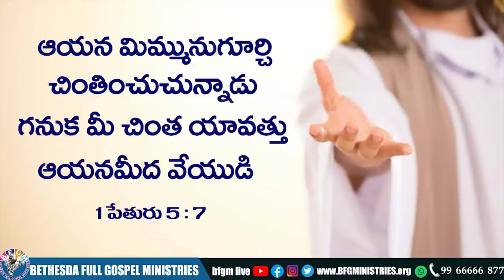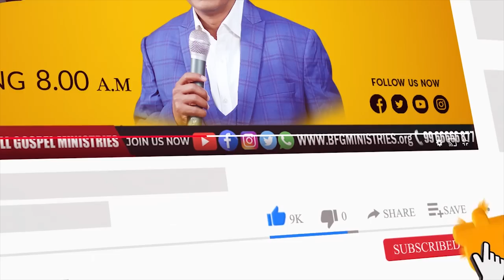Today's promise 06.07.2022 | BFGM LIVE